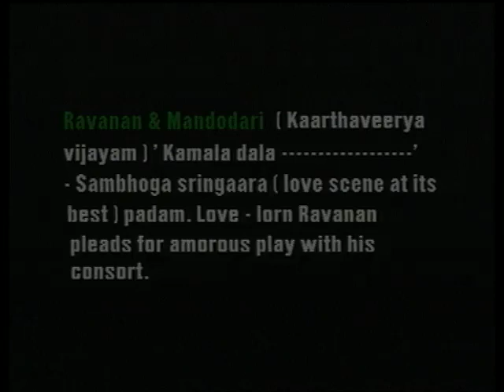കമലദളം കോട്ടക്കൽ കൃഷ്ണൻകുട്ടി നായർ, ശംഭു എമ്പ്രാന്തിരി (മലയാളം സബ്ടൈറ്റിൽ സഹിതം) | Kamaladalam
കമലദളം

രാവണൻ കോട്ടക്കൽ കൃഷ്ണൻകുട്ടി നായർ
മണ്ഡോദരി കോട്ടക്കൽ ശംഭു എമ്പ്രാന്തിരി

പാട്ട് കോട്ടയ്ക്കൽ നാരായണൻ കോട്ടക്കൽ മധു / വേങ്ങേരി നാരായണൻ

ചെണ്ട കോട്ടക്കൽ കൃഷ്ണൻകുട്ടി
മദ്ദളം കോട്ടക്കൽ രവി